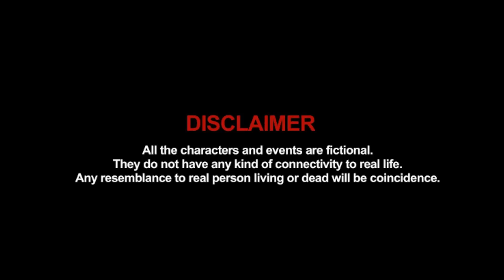2mba - Vice City (Official Audio)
Follow 2mba on Instagram: @2mbamusic

LYRICS
Shoot them... like I'm playin' Vice City
I feel... like this life has no meaning
I will... play this game and I'll win it
Shoot them, yeah...
Shoot them, yeah...aha

I will play with fire cause I'm fuckin' lost, yeah
I will play this game cause they think Ima monster
Got 5 stars like Plaza, bitch, I've gone so damn far
Cops are chasin' me cause they think Ima rockstar

Bitch, they don't know me (don`t know)
City is lonely
Set them all on fire cause they think I am freak
Blue shirt is on me (aha)
Bitch, I will not quit
I will live forever cause I'm always wasted (yeah x4)
Whoa-oh, I will live forever cause I'm always wasted

Shoot them, yeah...
Shoot them, yeah...aha